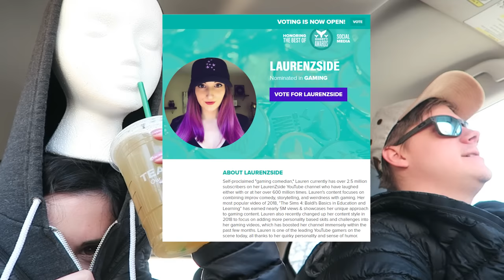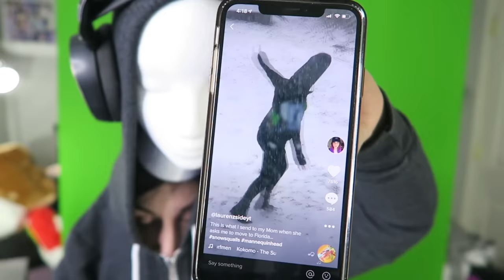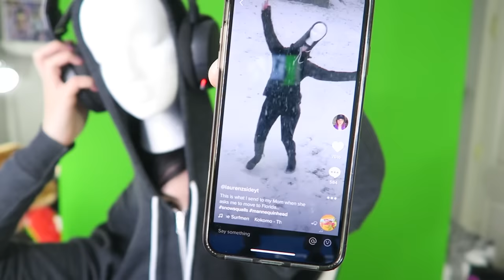I Wore A Mannequin Head for 24 Hours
Today I attempted the Mannequin Head 24 Hour Challenge. A challenge I completely made up as an excuse to be a hilarious weirdo on YouTube & no one should even do it again...